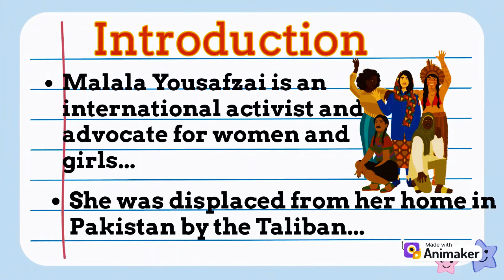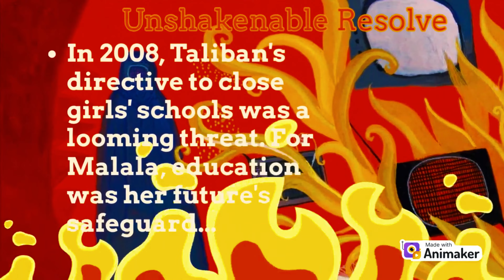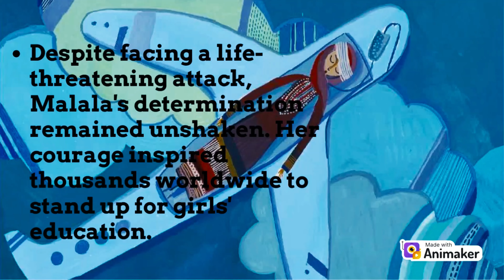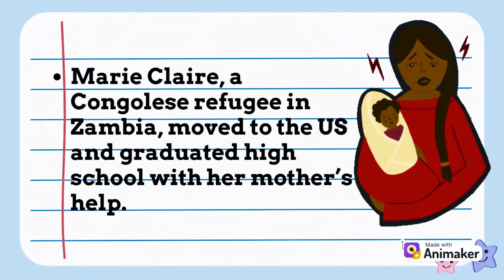Malala's 'We Are Displaced': Inspiring Stories That Will Amaze You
Description: 📚In this empowering book review, Malala Yousafzai, the inspiring advocate for girls' education, takes us on a journey through the pages of "We Are Displace." This captivating memoir sheds light on the poignant stories of displaced girls, sharing their courageous voices with the world.

📚Malala Yousafzai, Nobel laureate and champion of education, dives deep into the heart-wrenching experiences faced by these displaced girls, often overlooked or forgotten. Through her remarkable storytelling, Malala offers a poignant reflection on the urgent need to address the global crisis of displacement and provide education for all.

📚"We Are Displace" not only presents the raw emotions and challenges endured by those uprooted from their homes, but it also highlights the resilience and strength they demonstrate in the face of adversity. Malala encapsulates their struggles, hopes, and dreams, amplifying their voices and emphasizing the importance of empowering displaced girls.

As a global icon 🌍, Malala Yousafzai uses her platform to advocate for the rights of marginalized communities, particularly girls striving to access education. This profound book review not only celebrates the strength and determination of displaced girls but also serves as a call to action for individuals and policymakers alike.

📚Join Malala Yousafzai on this transformative literary journey as she shares her insights and reflections on "We Are Displace." Prepare to be inspired, moved, and motivated to stand for the rights of all displaced individuals, ensuring their voices are heard and their dreams are realized. Dive into the inspiring world of 'We Are Displaced' by Malala Yousafzai! 🌍 Join me as I explore the heartwarming stories of resilience from across the globe. From Pakistan to displaced communities worldwide, we'll uncover the voices that inspire change. 🗣️ In this animated book review, I'll share my thoughts, insights, and heartfelt reactions to this powerful book. 💬 Don't miss out on this enlightening discussion!